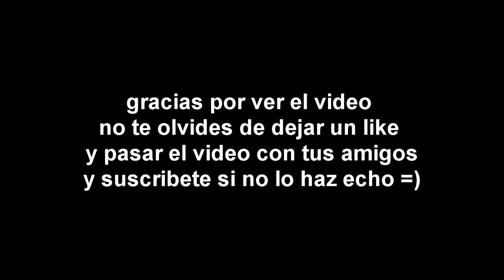Call Of Duty Black Ops Zombies Call Of The DeaD Cuarta Parte Por El DiamonD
SI NO QUIERES COMENTAR SOLO DEJA UN LIKE =) AQUI ABAJO MI FB !!